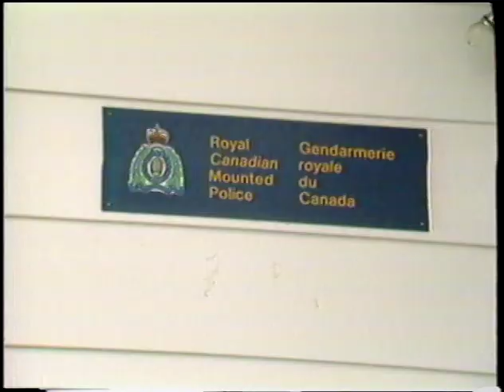Les Carpenter 1987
Stan Ruben interviews Les Carpenter Mayor of Sachs Harbour 1987